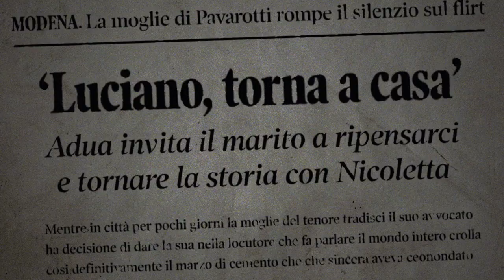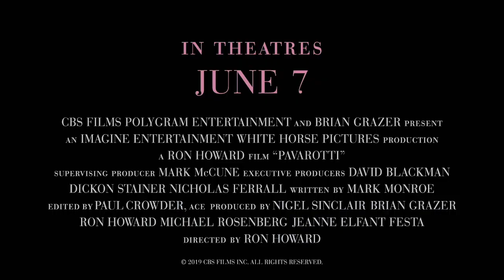Pavarotti | 2019 Official Movie Trailer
Pavarotti genre: Documentary | Biography | Music

Cast: Luciano Pavarotti

Featuring never-before-seen footage, concert performances and intimate interviews, filmmaker Ron Howard examines the life and career of famed opera tenor Luciano Pavarotti.

Initial release: June 7, 2019 (USA)

Director: Ron Howard

Screenplay: Mark Monroe

Production company: Imagine Entertainment

Producers: Ron Howard, Brian Grazer, Michael Rosenberg, Nigel Sinclair, Jeanne Elfant Festa

Languages: English Language, Italian Language